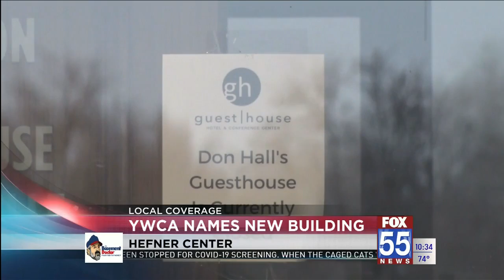YWCA Northeast Indiana to name new crisis shelter 'The Hefner Center'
After receiving a large donation and support from the William J. and Bonnie L. Hefner Foundation, the new YWCA Northeast Indiana building, formerly the Hall's Guesthouse on Washington Center Road, will be named The Hefner Center.